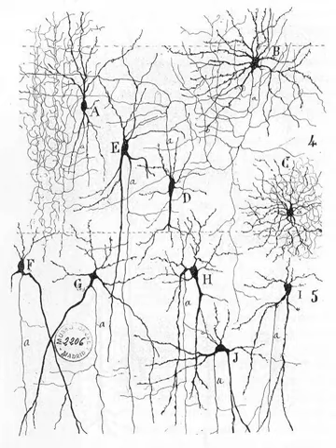Reticular theory | Wikipedia audio article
00:01:08 1 Development
00:03:35 2 Decline

- Socrates

SUMMARY
Reticular theory is an obsolete scientific theory in neurobiology that stated that everything in the nervous system, such as brain, is a single continuous network. The concept was postulated by a German anatomist Joseph von Gerlach in 1871, and was most popularised by the Nobel laureate Italian physician Camillo Golgi.
However, the theory was refuted by later observations of a Spanish pathologist Santiago Ramón y Cajal, using a staining technique discovered by Golgi, which showed that nervous tissue, like other tissues, is made of discrete cells.  This neuron doctrine turned out to be the correct description of the nervous system, whereas the reticular theory was discredited.The proponents of the two contrasting theories, Golgi and Ramón y Cajal were jointly awarded the Nobel Prize in Physiology or Medicine in 1906, "in recognition of their work on the structure of the nervous system".